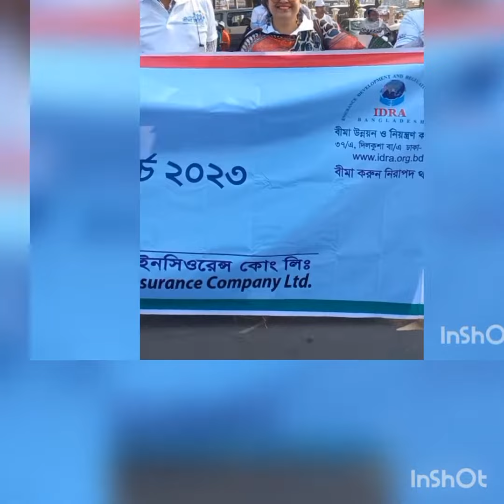জাতীয় বিমা দিবসে কি করলাম